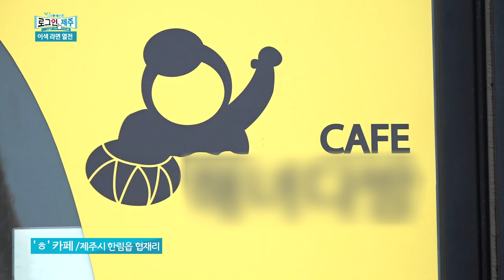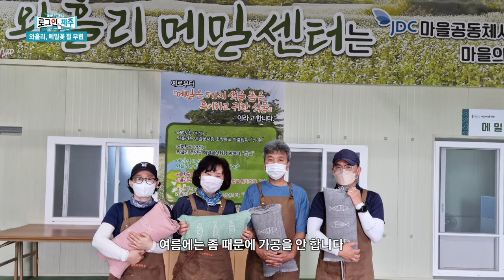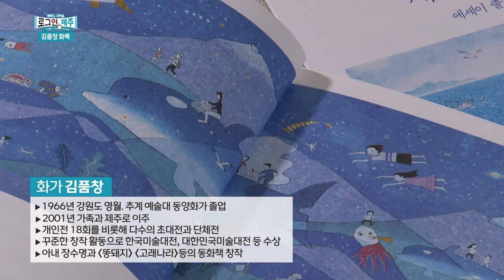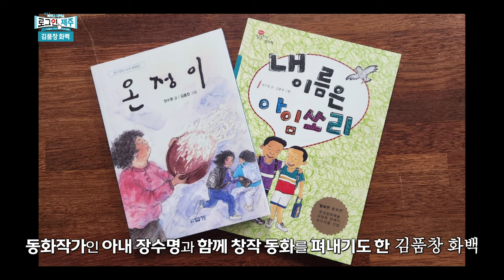제주 이색 라면 탐색 & 메밀밭 속으로 풍덩! 로그인 제주 ep.50 | 240524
1) 화제 – 이색 라면 열전
2) 화제 – 와흘리, 메밀꽃 필 무렵
3) 시사 - 제주 중산간 관광단지 추진 논란
4) 문화 - 김품창 화백 – 제주를 품은 창